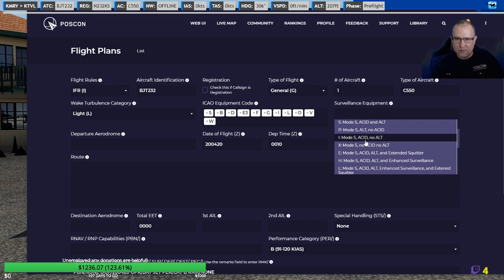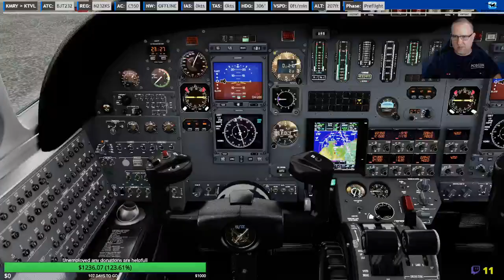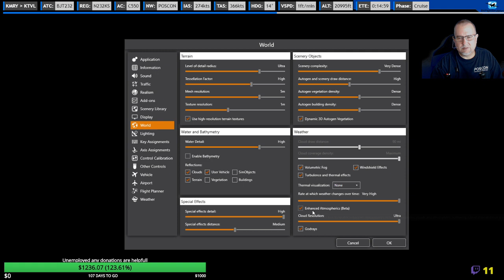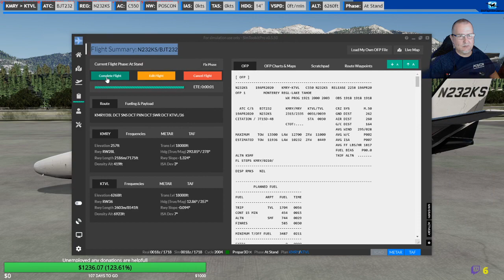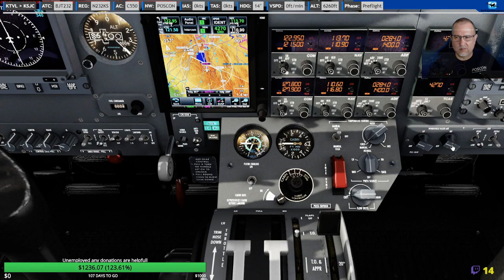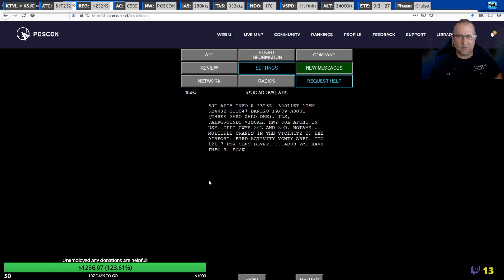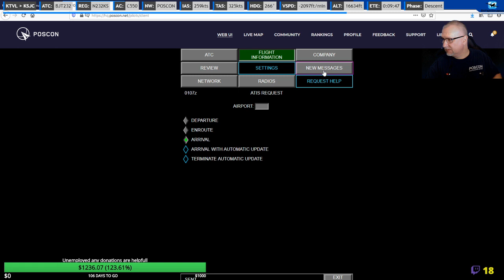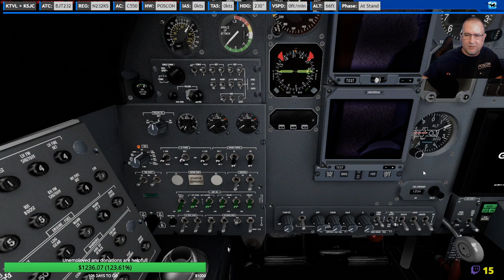[P3D V5]POSCON flight KMRY to KTVL C550 Reality XP GTN